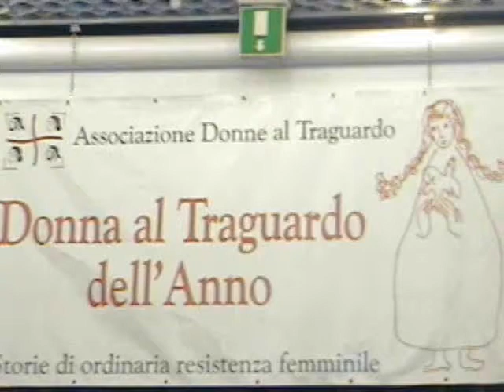Donna al traguardo 2008 Sebastiana Aru blogger cagliaritana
1° premio Donna al Traguardo 2008 Cagliari, premiazione
20 aprile 2008.
La blogger cagliaritana premiata dal sindaco di Cagliari